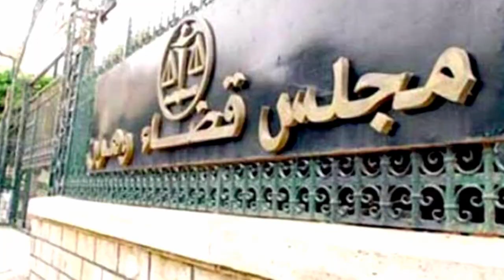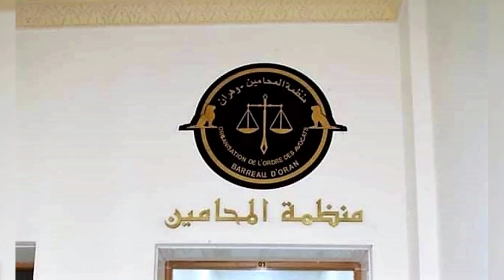👈هذا هو مقر مجلس قضاء وهران الجديد 👈تحفة معمارية ماشاء الله ☝️ORAN JUSTICE COURT